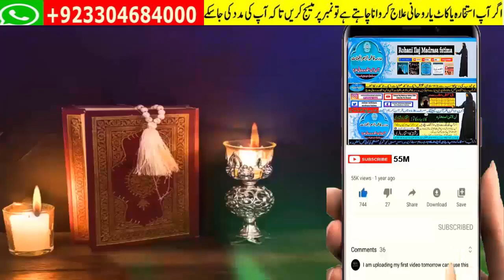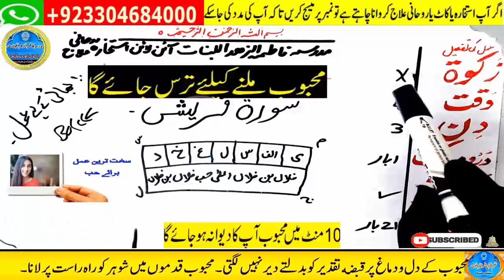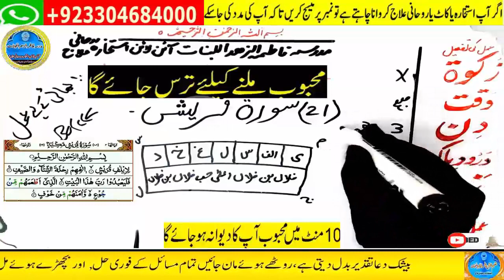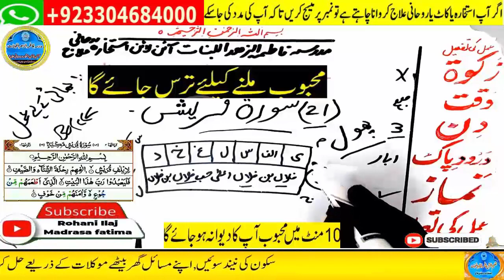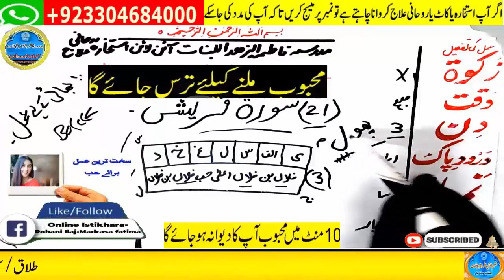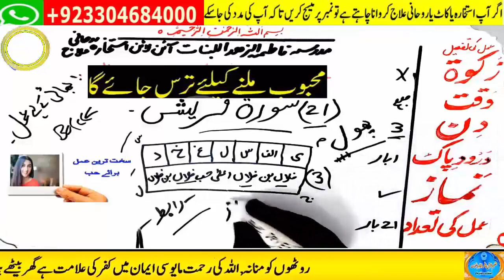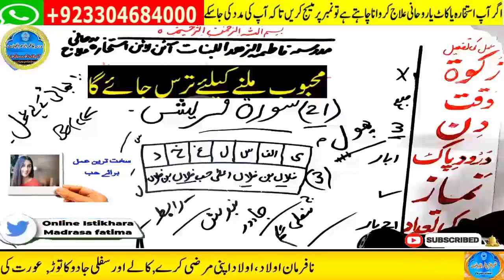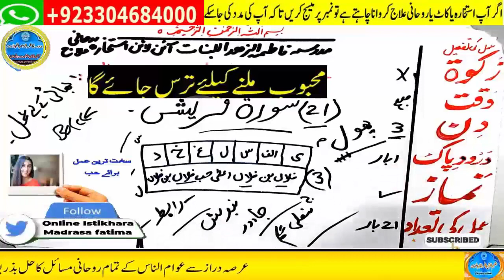mohabbat ka wazifa, wazifa for love, love marriage, mohabbat ka wazifa aag jesa, mohabbat ka taweez